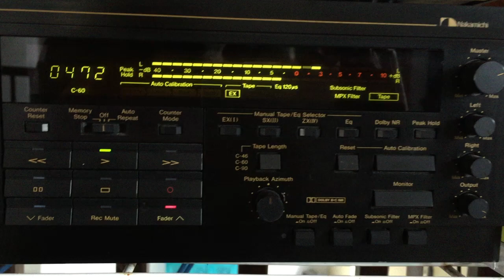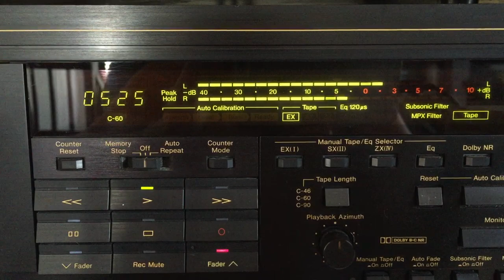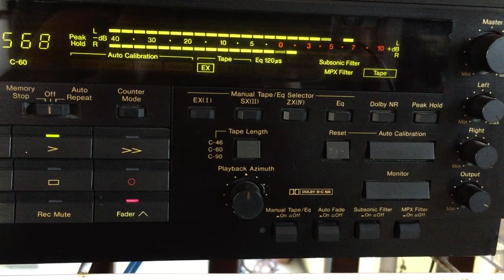H.R. Jothipala: Bambara Wage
Lyrics: George Leslie Ranasinghe; Melody: Sarath Dasanayake